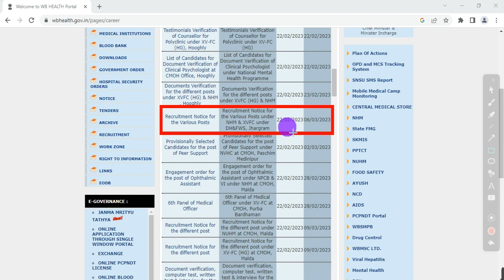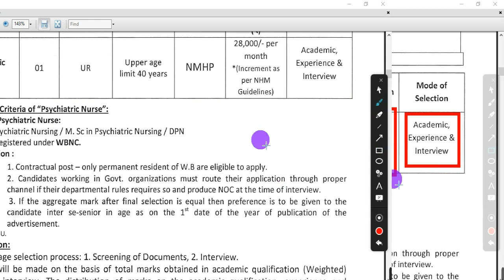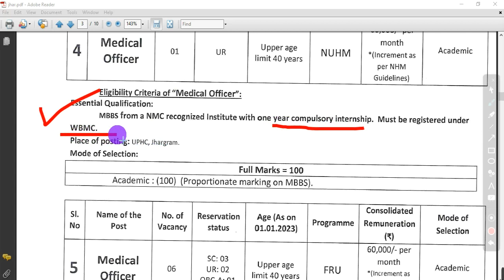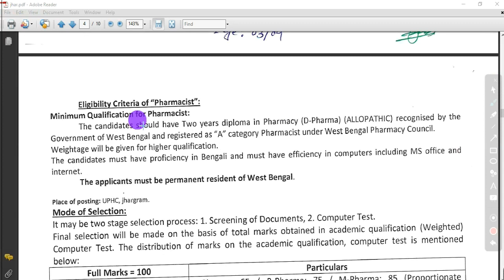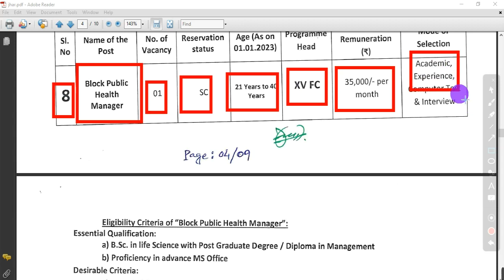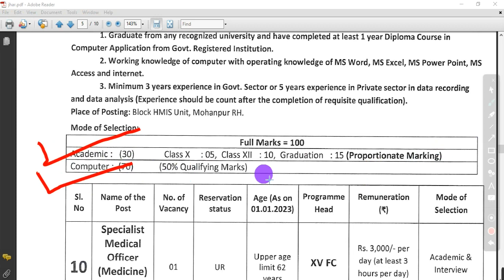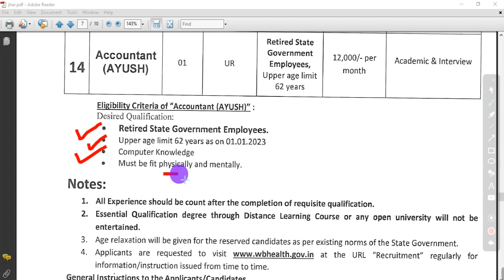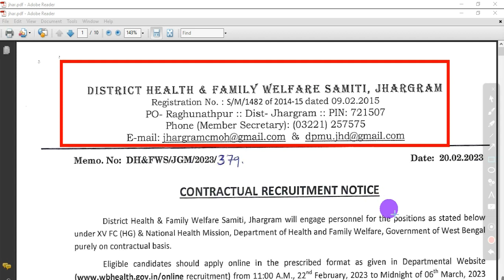wb health recruitment 2023, west bengal health recruitment, wb health department recruitment,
THIS VIDEO IS ABOUT THE NEW NOTICE FOR THE RECRUITMENT OF VARIOUS POST UNDER HEALTH DEPARTMENT, IN THE DISTRICT OF JHARGRAM, WEST BENGAL.
Topic covered:
wb health recruitment